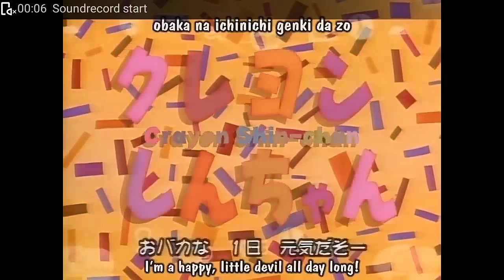Shinchan original theme song in Japanese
Shinchan original theme song in Japanese with subtitles in English and Japanese.
25th Anniversary of Shinchan
Thanks Shinchan for making our lives less miserable with your naughtiness😊